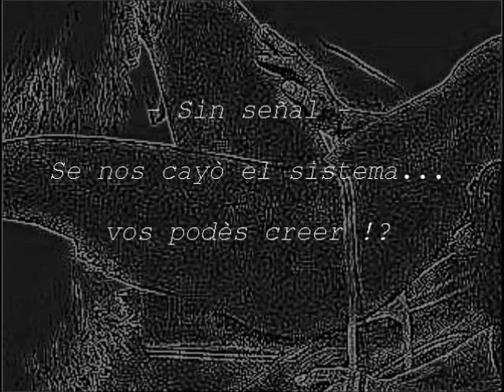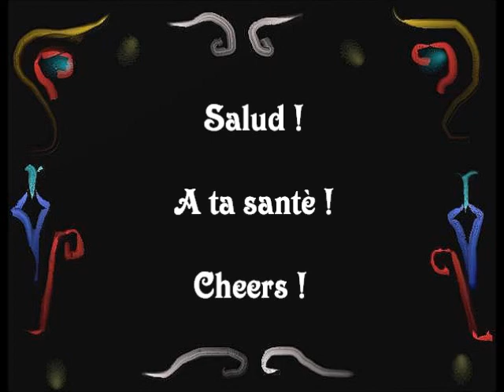Gaby Cardoso - Mujerzuela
- Music & Lyrics / Instruments & Voices: Gaby Cardoso.
- Trumpets by: Ruben Alvarez.
- Old pictures of ``Glamour Photography Magazine``.

- Music with reserved rights by Creative Commons / Safe Creative.